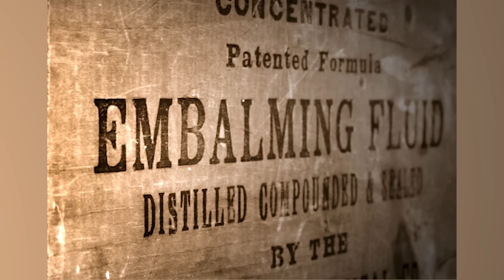What Happens To Your Body After 50 Years In A Coffin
Ashes to ashes. Dust to dust. If you're hoping to preserve the body of your favorite loved one, coffins and embalming fluid are the last things you should trust.